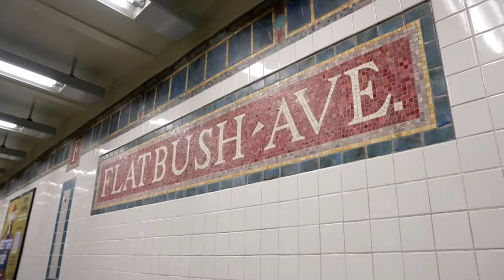Love Against the World Doc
I can GUARANTEE you have never heard our love story like this before.😏 For the first time ever you will get unique perspectives from the people that raised us and grew up with us.

Our parents discuss what it was like raising us in Brooklyn and what is was like watching us figure out this thing called Love. Our siblings discuss the childhood dynamics that created the Devale & Khadeen you see today. Not to mention, we visit our old stomping grounds in Brooklyn and Hofstra to give you insight behind some of the most viral videos that created the multi-media conglomerate you see today.